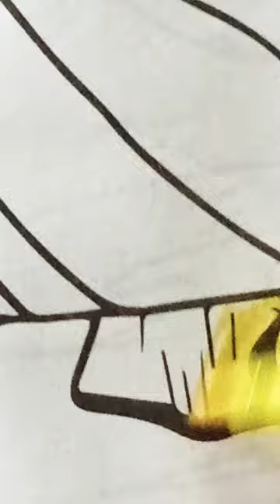9 April 2024